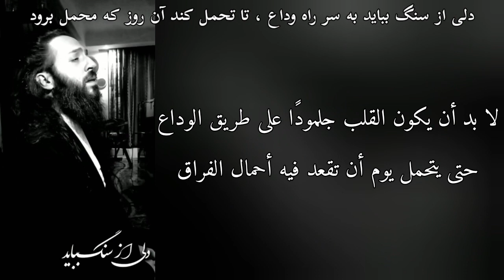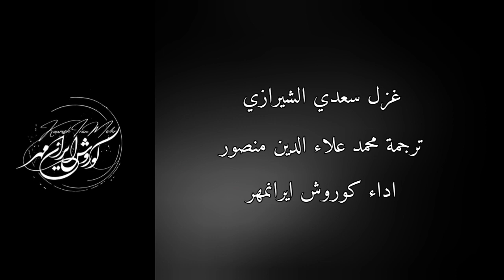سِیر ببینم : أراك قرة عيني . سعدي الشيرازي . كوروش ايرانمهر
سعدی، دیوان اشعار، غزلیات، غزل ۲۶۳

ترجمة محمد علاء الدين منصور ، ص ١٤٨

كوروش ايرانمهر

گفتمش سیر ببینم مگر از دل برود
وان چنان پای گرفتست که مشکل برود

دلی از سنگ بباید به سر راه وداع
تا تحمل کند آن روز که محمل برود

ت 1

قلتُ له لن أشبع منه حتى يفارق قلبي
ومَن قُيدت قدمه صعب عليه النجاة

لا بد أن يكون القلب جلمودًا على طريق الوداع
حتى يتحمل يوم أن تقعد فيه أحمال الفراق

ت 2

قلتُ له : إني أرى كفايتي معك (أراك قُرة عيني وكل شيء بالنسبة لي) ما لم ترحل عن قلبي
فأنا متعلق بك كأسيرٍ قدمه مقيدة إذ يصعب عليه التحرر والرحيل

فلا بد لي من قلبٍ من الصخر على قارعة طريق الوداع
كي يتحمل ذلك اليوم الذي يمضي فيه المحمل

سِير : شبعان ، متنفر
= : شبع ، ملول ، ضائق ، مستريح ، مليء ، فياض .
= : قرة العين
= : ممتلى ، مُشبع ، شبعان ، شبع ، فرِث ، كضيظ ، كشِيء ، ناهي ، مفلوق منه .

مگر :
غير ، إلا ، عدا ، سوى .
إلا ، سوى ، هل ، لعل ، ربما .
حرف إستثناء بمعنى إلا . بغير . تستعمل في مقام الشك والظن . لا بأس . ممكن .
 إلا ، فيما عدا ، ما .